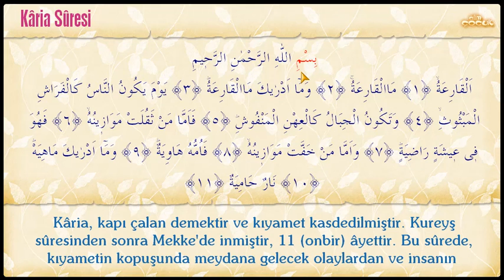Karia Suresinin Anlamı | Türkçe Meal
Kâria Suresi :
Bismillâhirrahmânirrahîm
1. Kapı çalan!
2. Nedir o kapı çalan?
3. O kapı çalanın ne olduğunu bilir misin?
4. İnsanların, ateşin etrafını sarmış pervaneler gibi olur,
5. Dağların da atılmış renkli yüne dönüştüğü gündür (o Kâria!)
6. O gün kimin tartılan ameli ağır gelirse.
7. İşte o, hoşnut edici bir yaşayış içinde olur.
8. Ameli yeğni olana gelince.
9. İşte onun anası (yeri, yurdu) Hâviye'dir.
10.Nedir o (Hâviye) bilir misin?